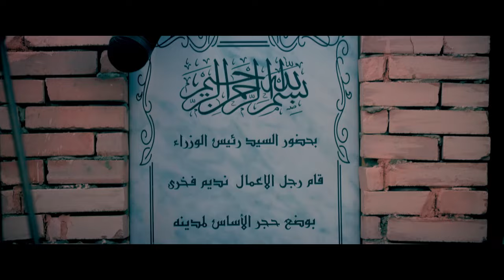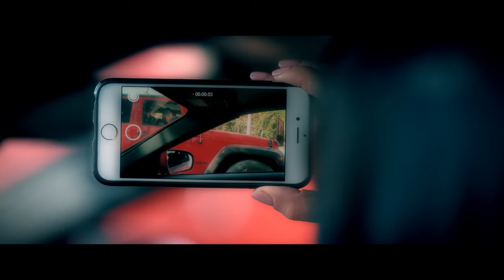حصريا فيلم الغموض 😈 "المشوار الاخير" بطولة هيفاء وهبي و خالد النبوي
فيلم "المشوار الأخير": بطولة هيفاء وهبي وخالد النبوي
نوع الفيلم: إثارة، تشويق، أكشن

بطولة:

هيفاء وهبي
خالد النبوي
أحمد زاهر
هند صبري
عبد الرحمن أبو زهرة
محمد لطفي
سلمى أبو ضيف
صابر عبد المنعم
محمد ثروت
قصة الفيلم:

تدور أحداث الفيلم حول "نور" (هيفاء وهبي)، وهي ضابطة مخابرات مصرية تعمل في مكافحة المخدرات. تتورط نور في قضية خطيرة تتعلق بتهريب المخدرات، وتضطر إلى التعاون مع ضابط شرطة فاسد يُدعى "يوسف" (خالد النبوي) لكشف ملابسات القضية. يواجه نور ويوسف العديد من المخاطر والتحديات خلال تحقيقاتهما، ويكتشفان أن هناك شبكة إجرامية دولية متورطة في عملية التهريب.

ملاحظات حول الفيلم:

حقق الفيلم نجاحًا جماهيريًا كبيرًا عند عرضه في دور السينما عام 2023.
تميز الفيلم بأدائه القوي من قبل الممثلين، خاصة هيفاء وهبي وخالد النبوي.
نال الفيلم إعجاب النقاد لاحتوائه على مشاهد أكشن مثيرة وتشويق ممتع.
تضمنت موسيقى الفيلم أغنية "المواجهة الأخيرة" التي غنتها هيفاء وهبي وحققت نجاحًا كبيرًا.